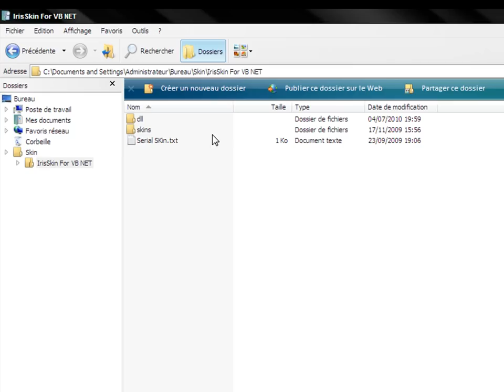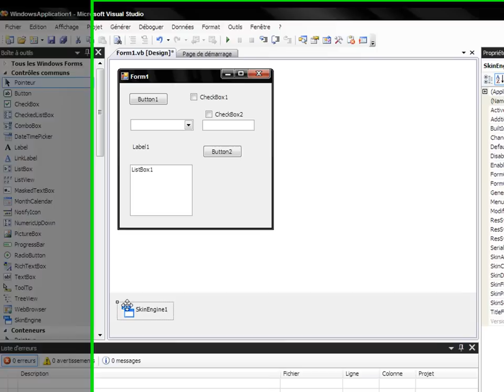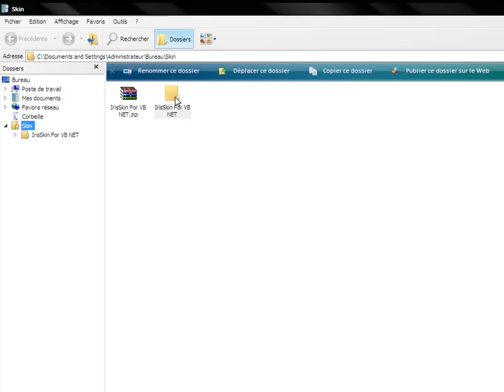ajouter le skin pour vos applications windows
Exemple pour ajouter un skin pour une application windows en vb net 2008 fr